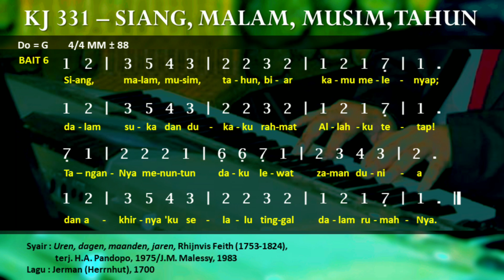KJ 331 - Siang, Malam, Musim, Tahun || Uren, dagen, maanden, jaren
Kidung Jemaat 331 - Siang, Malam, Musim, Tahun || Uren, dagen, maanden, jaren